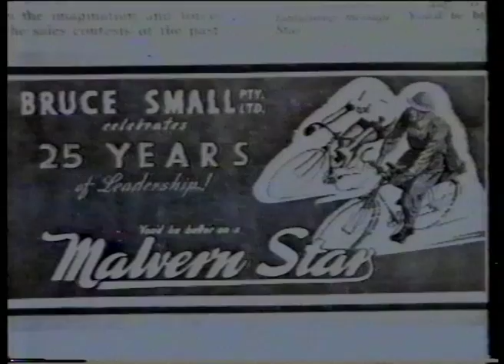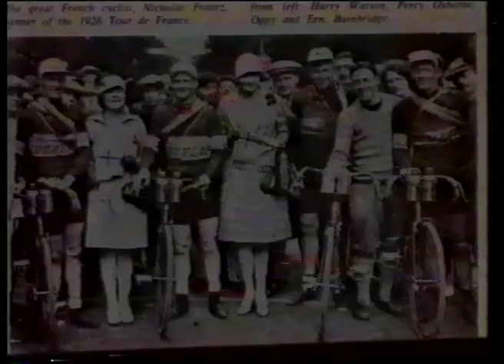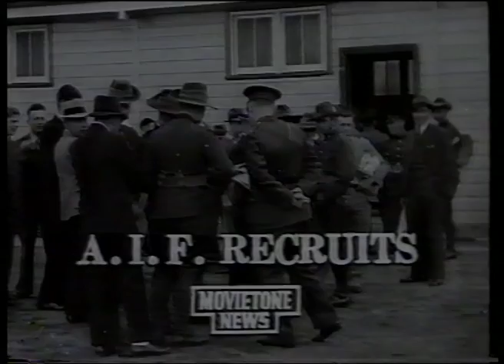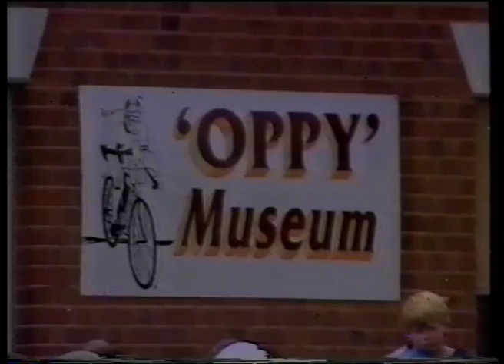Hubert Opperman - Doctor of the University Occasional Speech (1995)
Digital copy of Doctor Of The University Occasional (Acceptance) Speech delivered by Hubert Opperman - cyclist,  World War II pilot and politician. This speech forms part of the Griffith Archive (Griffith University) Collection.